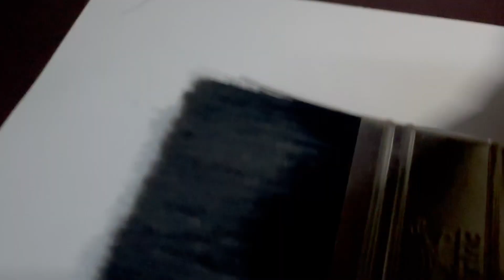THE ZEBRA BRUSH PRO MADE BY TRANSAFRIC KENYA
🎨 Calling all professional artists! Elevate your craft with the Zebra Brush Pro – the brush designed to meet the demands of your creative genius.